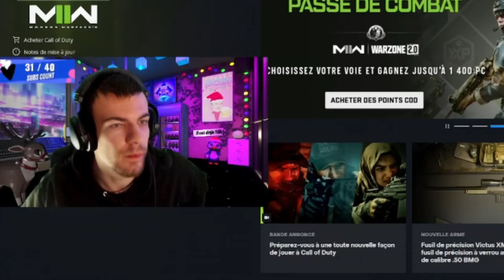NOSTALGIE sur BLACK OPS 2 Zombie (Best Of Twitch Call Of Duty et Grand Theft Auto V)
Le boss du zombie restera @MrFlapix57 ahah 👋